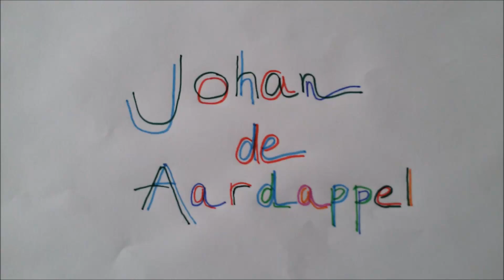Johan de Aardappel: Johan gaat basketballen...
Johan de Aardappel gaat basketballen.
Dááááááááááááááááááááááááááááááááágggggg!